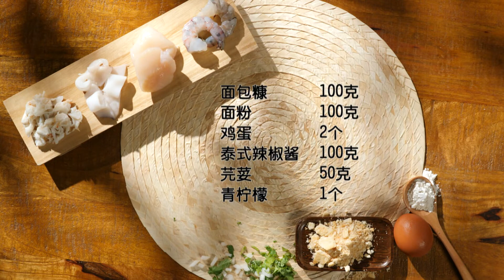Get Fit With Me S8 健康那些事 S8 EP9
Fitness Coach Nate, together with Kate Pang and Desmond Ng, demonstrates an aerobic exercise for seniors focusing on the lower limbs using a towel. In the next segment, nutritionist Zihao talks about some of the most well-known purple foods and the powerful benefits they offer. Finally, Chef Siang teaches us how to make a simple pan-fried seafood cake in Thai style. 看Nate老师、庞蕾馨和黄振隆示范如何做功能下肢训练。紫色食物为什么是紫色的？它们有什么营养价值？营养师子豪将揭开紫色食物背后的秘密。最后，Chef Siang将示范如何制作简单的香煎泰式海鲜饼。